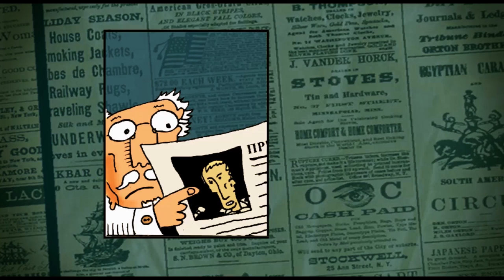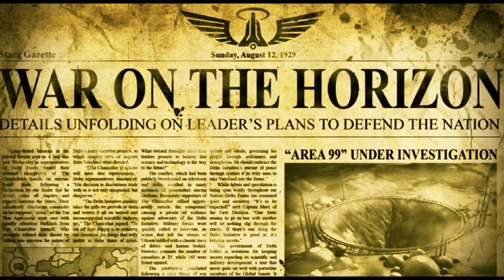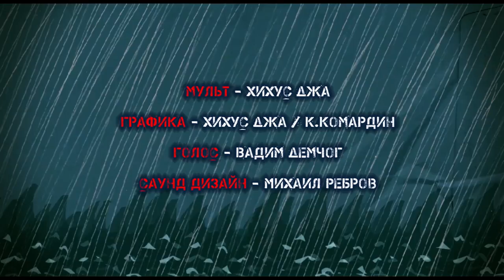Рыбный День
в рамках проекта "Респект 2.0"